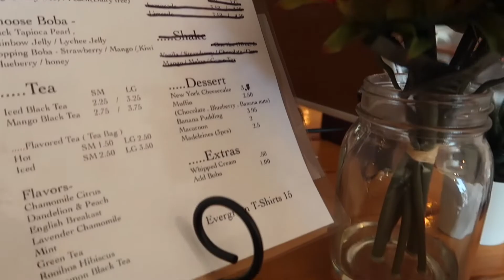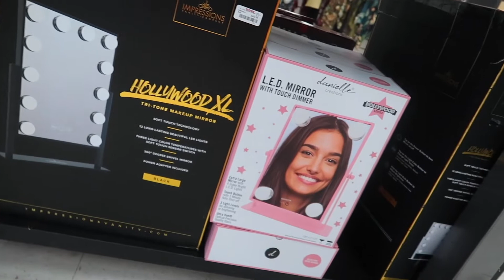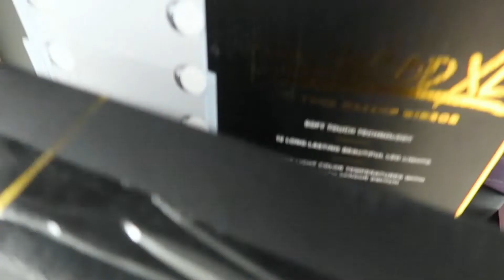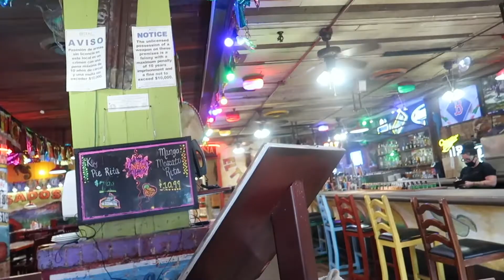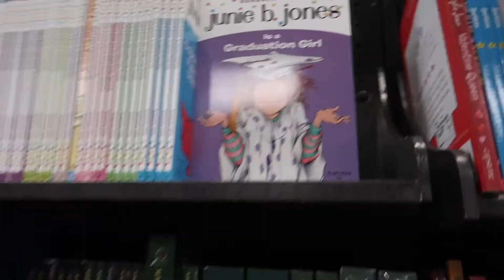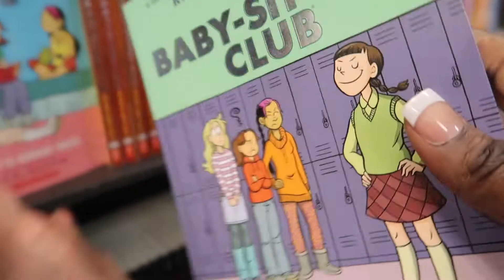VLOG|NEW NORM, NEW COFFEE SHOP,TJ MAXX ALMOST GOT ME!!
Im this vlog it was a lot going on but I hope yall enjoy.

Follow me on SC:@ittybittyraee
MOST FAQ:
I AM A MOTHER!!!
Location:Texas
Height: 5"3"
Weight:140-145 lbs
Editing:Imovie/Final cut
Filming:Cannon G7x,Cannon T6i
Married